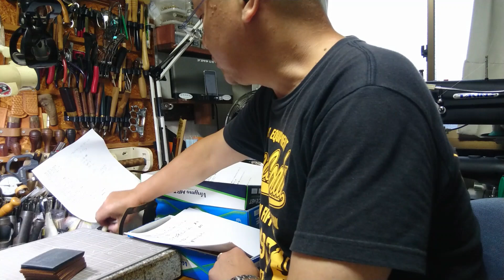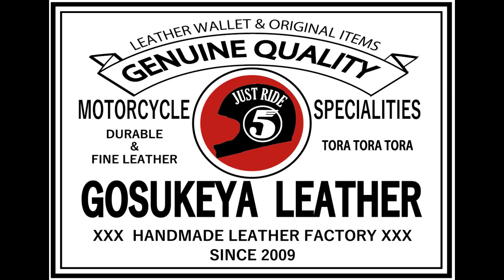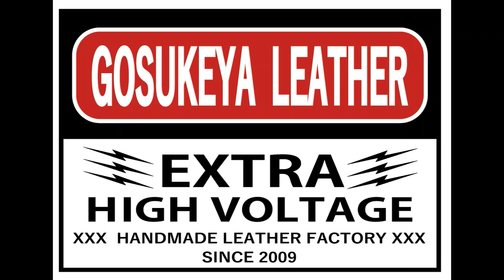にゅうめん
ブログは、